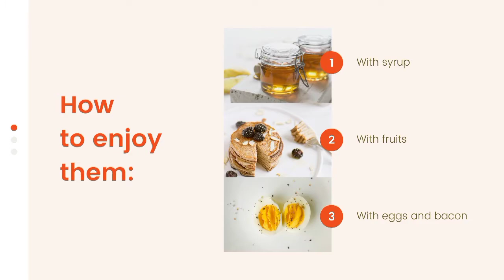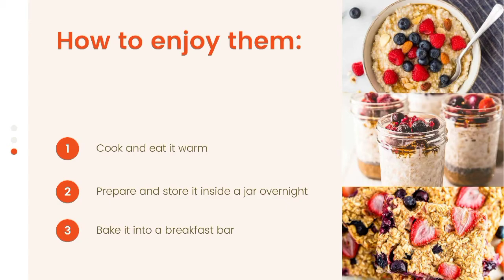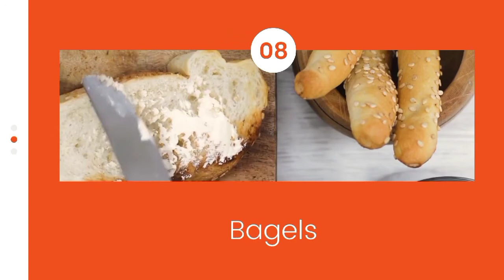TourampFood | Food Delivery Services | Breakfast |Fast Delivery | Baltimore |USA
Wellness is associated with happiness. When you're happy, you're feeling good in your mind and body. That ties into being healthy, eating well, and exercising regularly. It also ties into being excited about things - like getting up in the morning and having a healthy breakfast.

TourampFood provides a hassle free and fast delivery services in Baltimore, there is no limit to the food delivered at TourampFood. It serves from dinner to Breakfast.

You can either install our app or go to our website for joining our company. The requirements for joining our company are as follows –